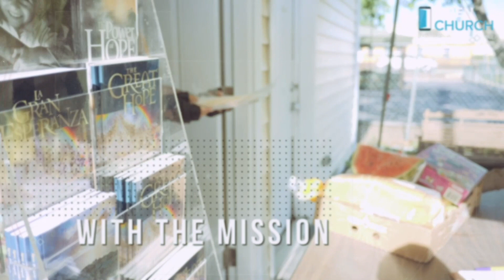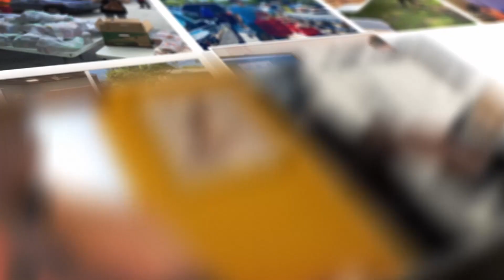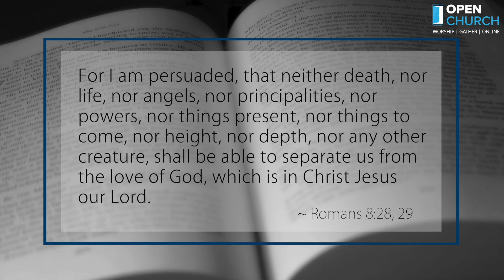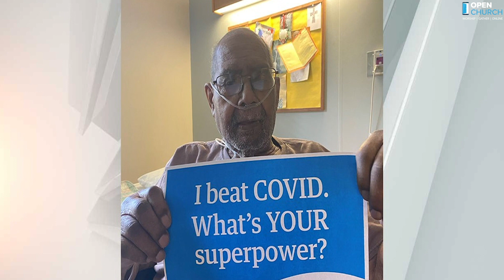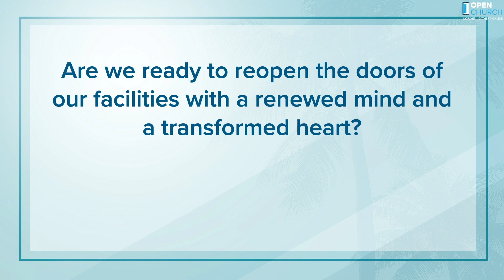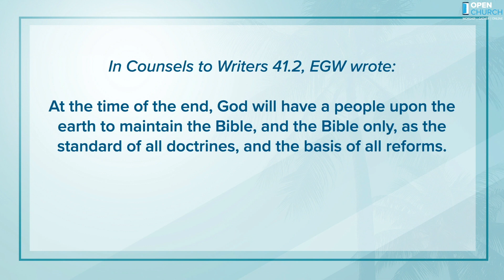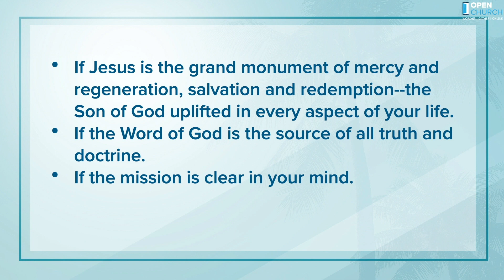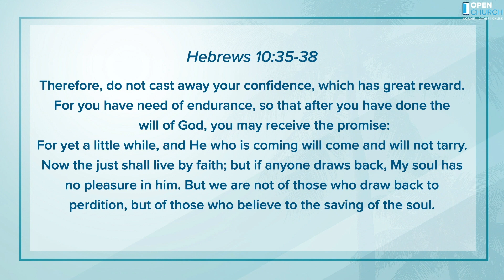Worship Service 05-30-2020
General Convocation